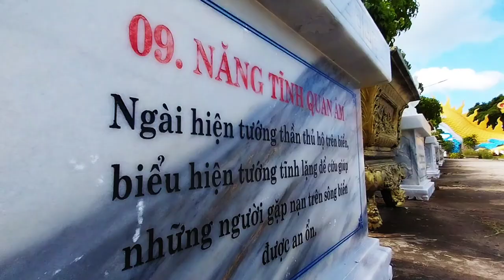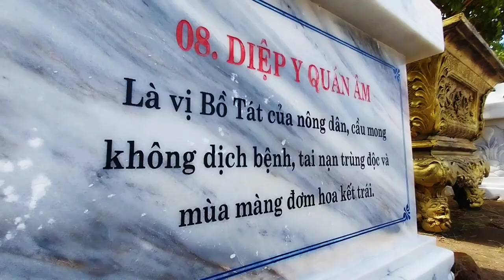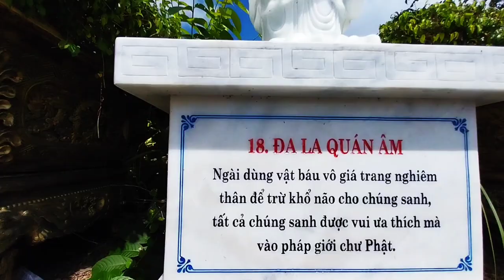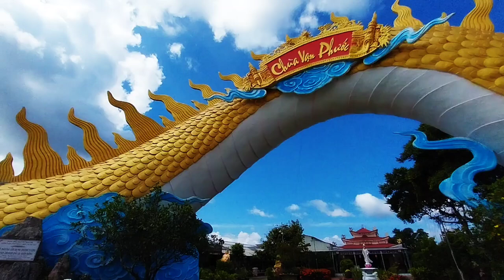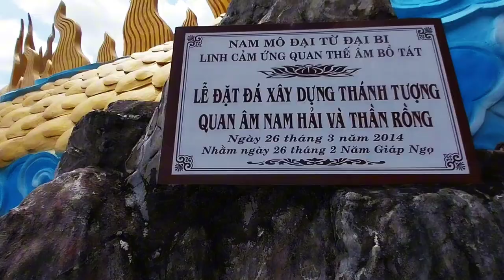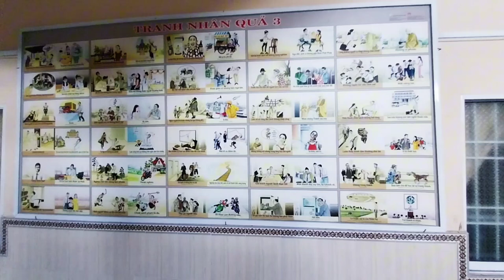Chùa Vạn Phước, Xã Rạch Chèo, Phú Tân, Cà Mau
Chùa Vạn Phước, Ấp Lê Năm, Xã Rạch Chèo, Huyện Phú Tân, Tỉnh Cà Mau